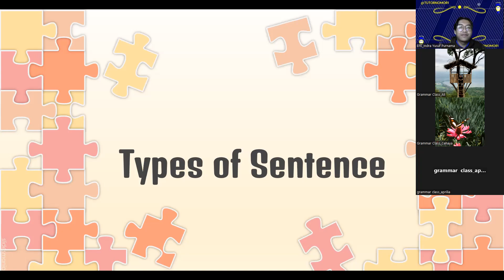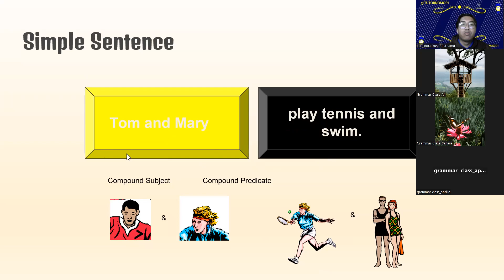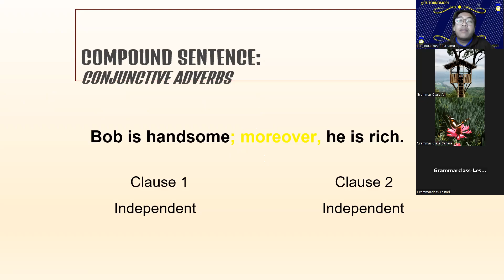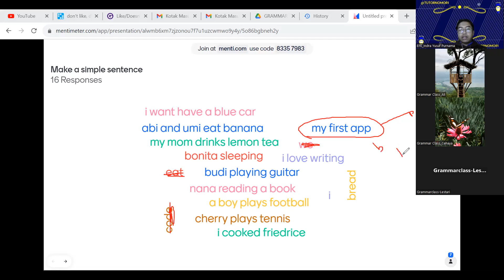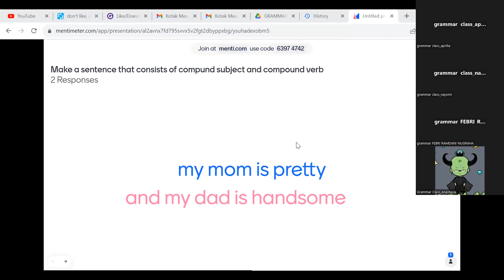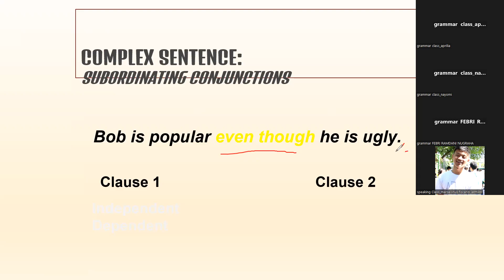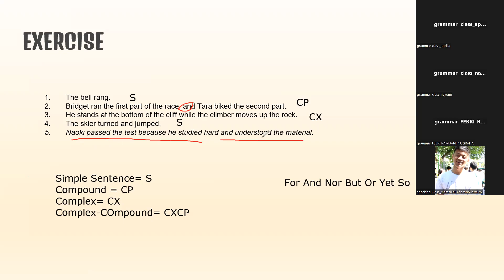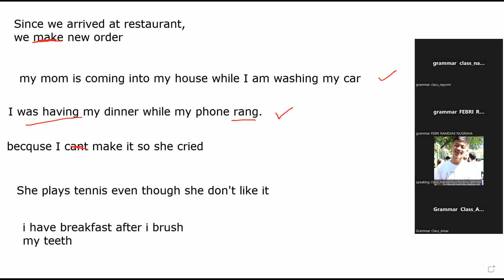grammar meeting 8